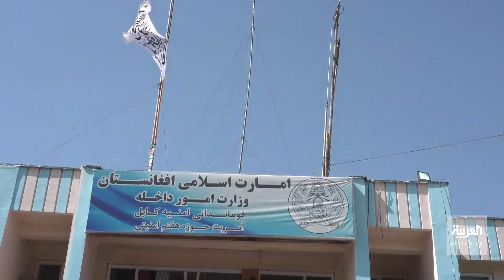مع اعتراف طالبان بالحاجة لهن.. الشرطیات الأفغانيات يواجهن القيود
مع اعتراف طالبان بحاجة المجتمع لهن.. الشرطیات الأفغانيات يواجهن قيودا ثقافية واجتماعية واقتصادية